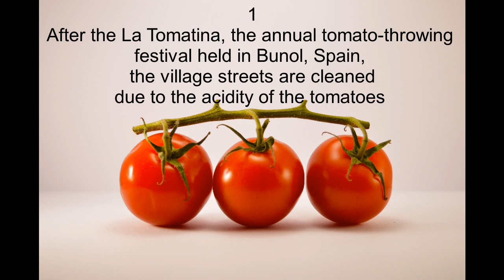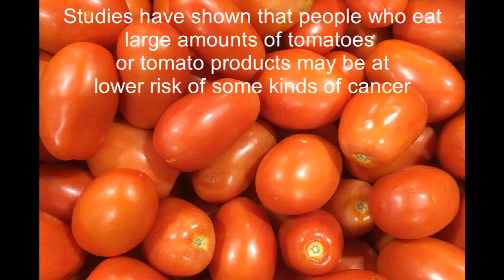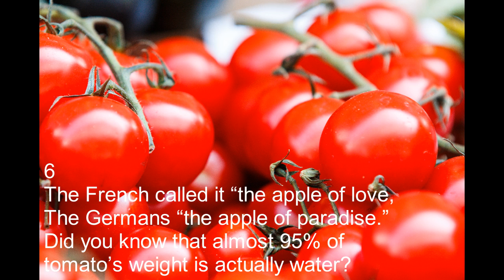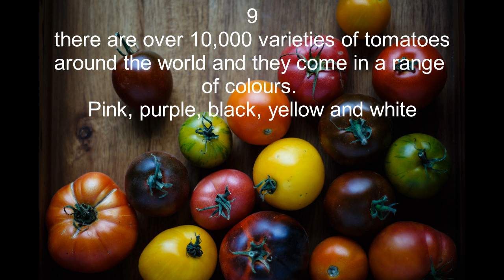9 Amazing Facts About Tomatoes You Won’t Believe Are Real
The tomato is the edible, often red, berry of the plant Solanum lycopersicum,commonly known as a tomato plant. The species originated in western South America and Central America.The Nahuatl (Aztec language) word tomatl gave rise to the Spanish word tomate, from which the English word tomato derived.Its domestication and use as a cultivated food may have originated with the indigenous peoples of Mexico.